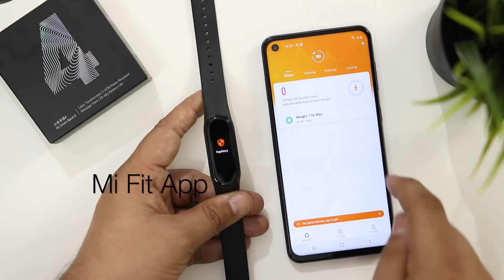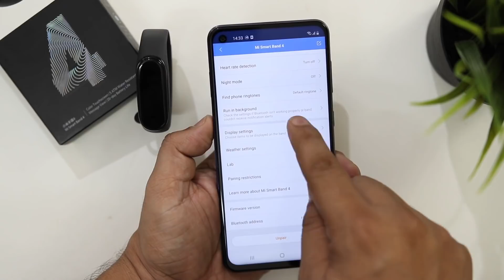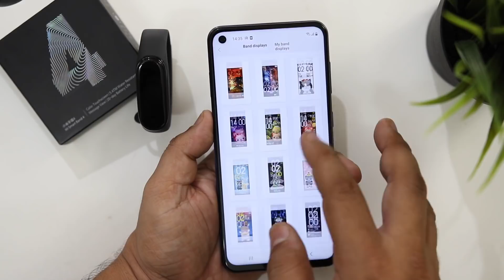Xiaomi Mi Band 4(Global Version) Review,Unboxing I Mi Band 3 Vs Mi Band 4 I Hindi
Namaskar,
         Iss video me hum kar rahe Xiaomi Mi Band 4 Unboxing,Setup and Review.